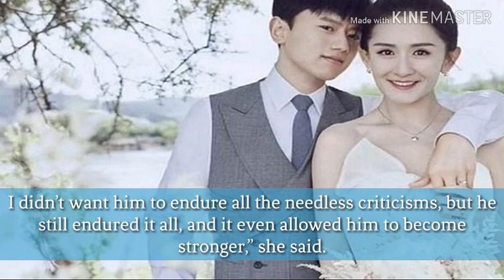Xie Na Reveals Why She Wanted to Break up with Jason Zhang